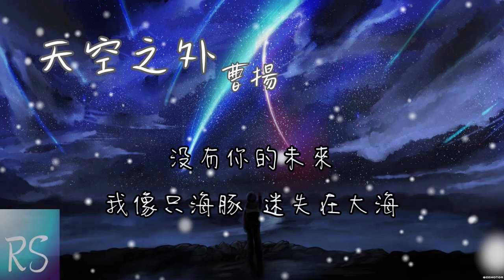🎧曹楊 - 天空之外 (鈴聲)【季風吹向大海 到天空之外 自由和愛情 哪一個 會更難釋懷】(動態歌詞)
詞：梅真
曲：金若晨
編曲：朱金泰

等到四季輪轉 候鳥回來
天空已空了很久 等風來

季風吹向大海
到天空之外
你以為飛鳥
不知疲憊 只往前飛
終於有一天
我們都明白 還要相愛
回到那棵樹上
脫下驕傲 放低姿態
季風吹向大海
到天空之外
自由和愛情 哪一個 會更難釋懷
沒有你的未來
我像只海豚 迷失在大海
像那無法預知 無法觸摸的
愛 在天空之外